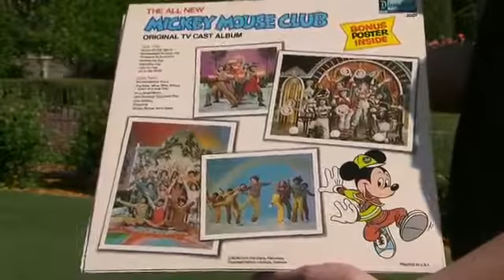Julie Piekarski: A Mouseketeer Homecoming at Walt Disney World Resort (2012)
Julie Piekarski Probst.